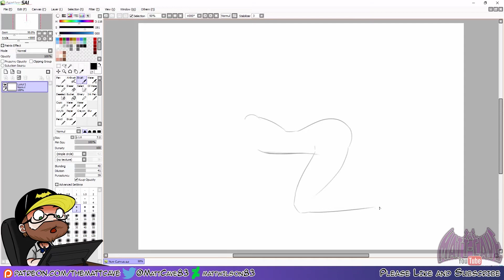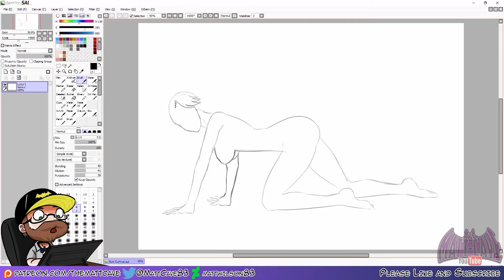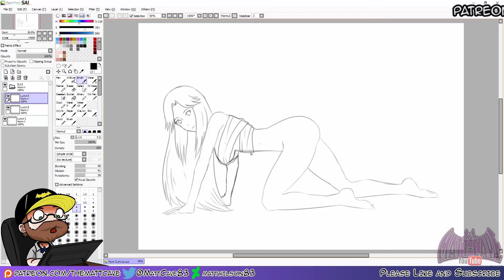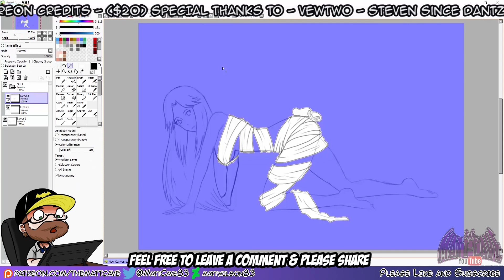Quick Sketch - Naruto - A Gift of Koyuki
***MUSIC***